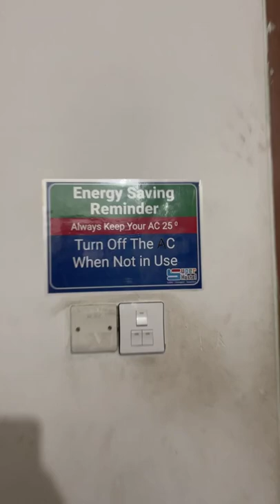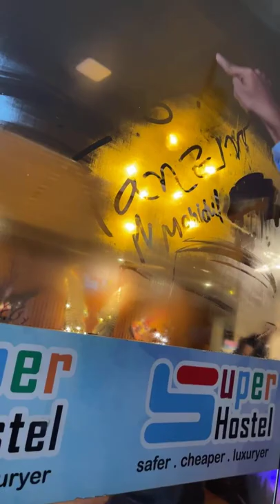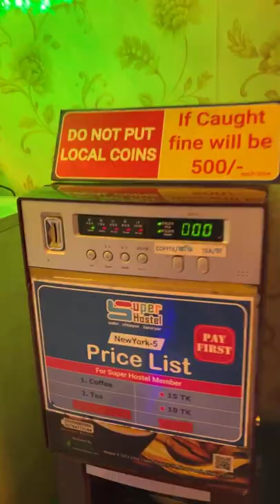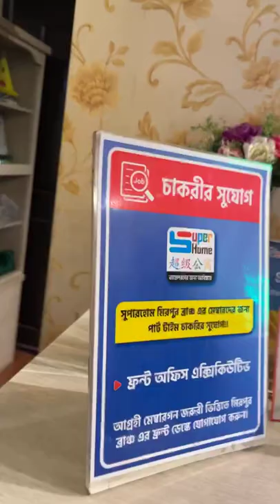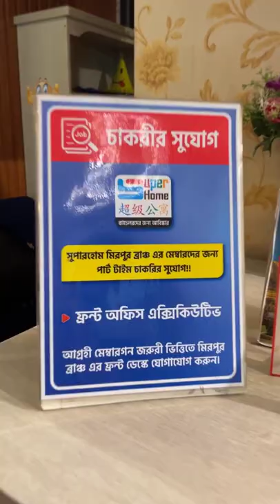মেম্বারটি আসলে কি বলতে চায়? Super Home Mirpur Male Branch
1 Day Package- 699 Tk. ( No extra fee needed)
3 Days Package-1,799 Tk. ( No extra fee needed)
7 Days Package- 3,299 Tk. ( No extra fee needed)
15 Days Package- 5,999 Tk. ( No extra fee needed)
30 Days Package- 9,999 Tk. (No extra fee needed)

1 Day Package- 799 Tk. ( No extra fee needed)
3 Days Package-1,999 Tk. ( No extra fee needed)
7 Days Package- 3,699 Tk. ( No extra fee needed)
15 Days Package- 6,999 Tk. ( No extra fee needed)
30 Days Package- 10,999 Tk. (No extra fee needed)

1 Day Package- 8,99 Tk. ( No extra fee needed)
3 Days Package- 2,299 Tk. ( No extra fee needed)
7 Days Package- 4,299 Tk. ( No extra fee needed)
15 Days Package- 7,999 Tk. ( No extra fee needed)
30 Days Package- 11,999 Tk. (No extra fee needed)